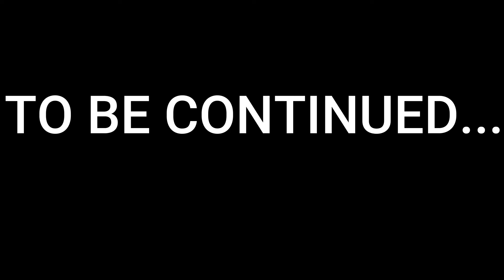Overcooked 2 - Part 2 [CRO]